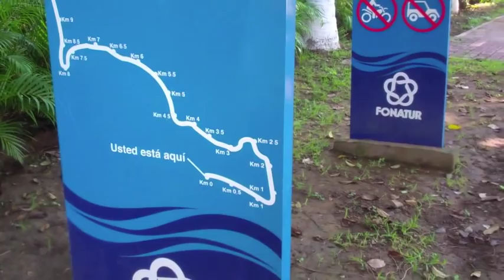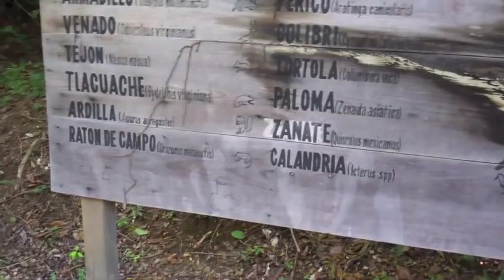TransRockies Run Training Day 44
This was our first of three runs in Mexico and what an adventure it was!